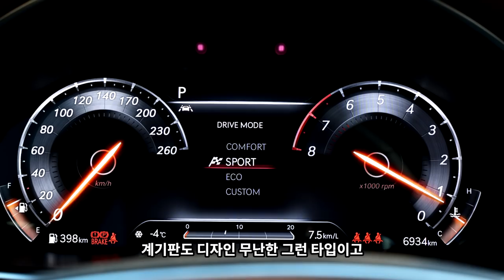G80 2.5터보 개인 시승기 -참 좋은데 탈수록...-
G80 2.5터보 개인 시승기입니다.
파퓰러 패키지+시그니처 디자인 I+파노라마 썬루프+19인치 휠까지 신차가 6,260만원입니다.

외관,실내, 메인터넌스, 바디 강성, 서스 거의 모두 바뀌고 좋아진 풀체인지 3세대 G80
직접 타본 소감은 정말 너무 좋습니다. 그러나 탈수록...